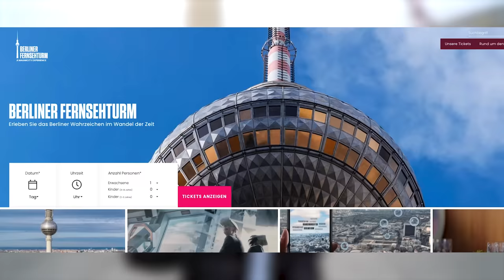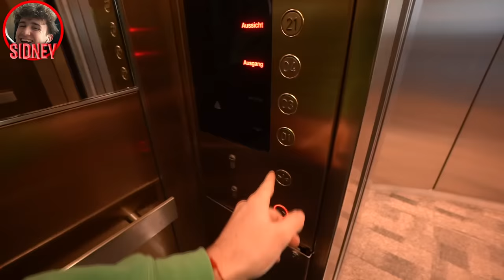1000€ EXTREM Hide & Seek im BERLINER FERNSEHTURM! (360 Meter Höhe)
⚠️Extrem Hide & Seek in 350 Metern Höhe⚠️

habt ihr Lust auf mehr Hide and Seek  ? :)